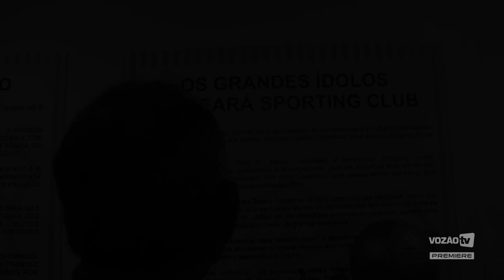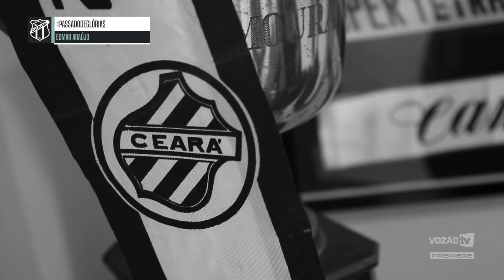[PASSADO DE GLÓRIAS] Edmar Araújo | Vozão TV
Edmar Araújo, o maior volante da história do Ceará com 588 jogos com a camisa alvinegra. O ex-atleta atuou na década de 1970 e contou para a gente histórias inusitadas daquela época.